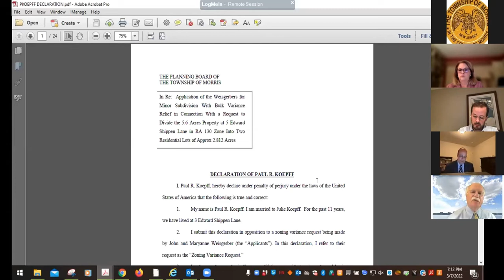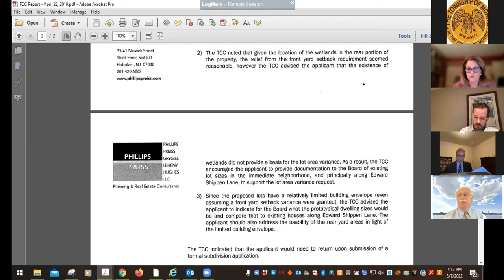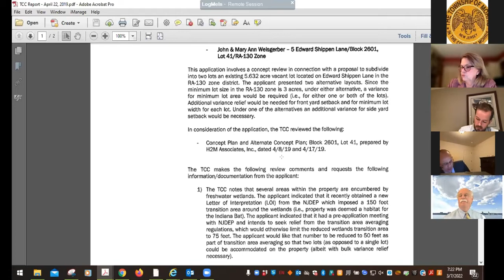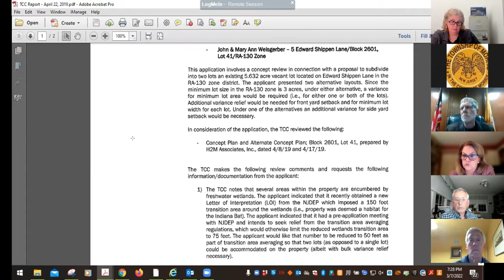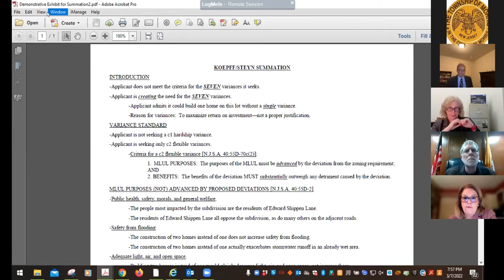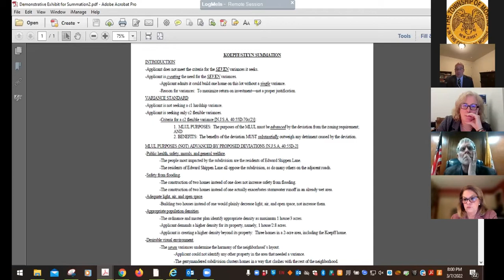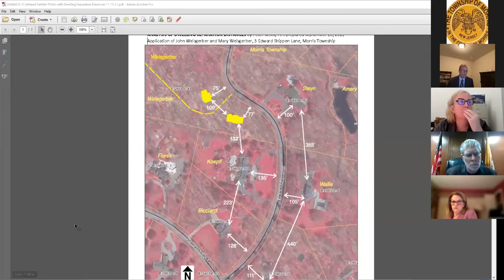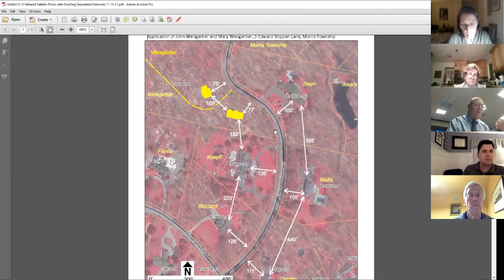Morris Township Planning Board 07 MARCH 2022